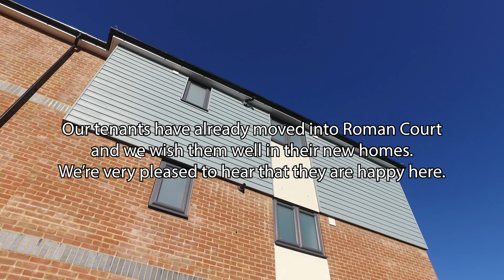Roman Court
A tour of the latest council homes to be built in the district. They were designed by our architect and built by local company Alliance.